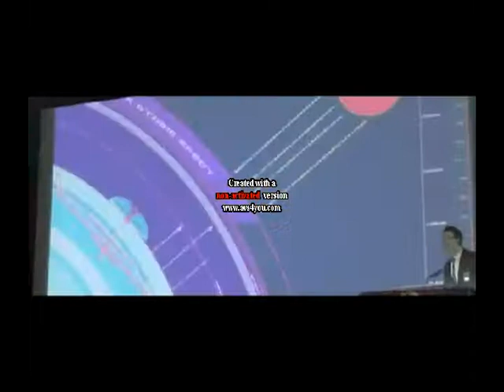[Anime AMV] Adrenalina!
Ok, ecco il mio primo AMV serio. Enjoy! :)
Spero che vi piaccia ;)
Anime:Animatrix,Full metal senpai
Della canzone non so il titolo perchè lo preso da un video che aveva
questa canzone. xD
mi raccomando: